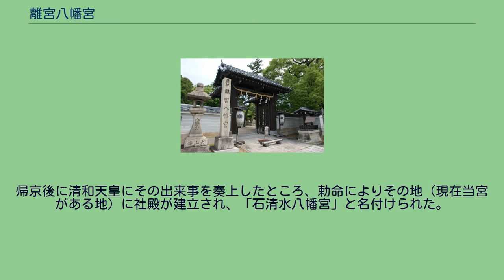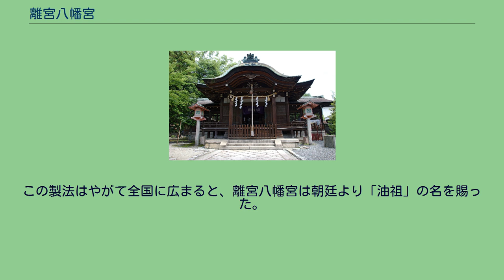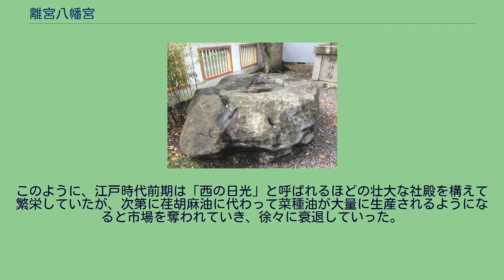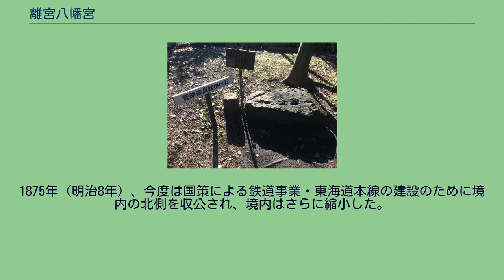離宮八幡宮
離宮八幡宮（りきゅうはちまんぐう）は、京都府乙訓郡大山崎町にある神社。
石清水八幡宮の元宮であるとされている。
また、製油発祥の地である。
社伝によると、貞観元年（859年）、清和天皇は神託により国家鎮護のために宇佐八幡宮から八幡神を勧請し、平安京の守護神として奉安しようと考えた。
そして大安寺の僧行教が豊前国に使わされ、八幡神とともに山崎の津（当時の淀川水運の拠点港）に戻ってくると、神降山（天王山）に霊光を見、その麓である当地にあった岩の間から清水が湧いているのを見た。
帰京後に清和天皇にその出来事を奏上したところ、勅命によりその地（現在当宮がある地）に社殿が建立され、「石清水八幡宮」と名付けられた。
しかし、すぐに対岸の男山に新たに石清水八幡宮が建立されたため、西国街道に面している当宮はこの地が嵯峨天皇の離宮「河陽（かや）離宮」の跡地でもあったこともあり社名を離宮八幡宮と改めた、としている。
平安時代には神仏習合により、境内の東側に神宮寺が建立されている。
また、貞観年間（859年 - 877年）に当宮の神官が神示を受けて「長木」（てこを応用した搾油器）を発明して荏胡麻（えごま）油の製造が始まったことから、日本における製油発祥の地とされている。
この製法はやがて全国に広まると、離宮八幡宮は朝廷より「油祖」の名を賜った。
その後、鎌倉時代に大山崎油座の制度ができると離宮八幡宮は全国の荏胡麻油の販売権を独占し、諸国の油商人は離宮八幡宮の許状無しには油を扱うことはできなくなった。
しかし、戦国時代には織田信長などが楽市・楽座の政策をとり、離宮八幡宮の許可を得ないで勝手に油を扱う商人が増えると当宮の収入は減り、経済的打撃を受けた。
寛永12年（1635年）には江戸幕府第3代将軍徳川家光の命により、山城国長岡藩主永井直清が奉行となって社殿が再建され、多宝塔が新たに建立されている。
このように、江戸時代前期は「西の日光」と呼ばれるほどの壮大な社殿を構えて繁栄していたが、次第に荏胡麻油に代わって菜種油が大量に生産されるようになると市場を奪われていき、徐々に衰退していった。
元治元年（1864年）に禁門の変（蛤御門の変）が勃発すると、離宮八幡宮に長州藩の屯所が置かれたり、真木保臣らが天王山に立て籠もったこともあり、会津藩や新撰組などの幕府軍の攻撃を受け、多くの商家とともに離宮八幡宮はほとんど焼失した。
明治時代になると、神仏分離によって神宮寺が廃寺となり、当宮の境内の西側が大阪府に割譲された。
その後、府社に列せられている。
1875年（明治8年）、今度は国策による鉄道事業・東海道本線の建設のために境内の北側を収公され、境内はさらに縮小した。
1879年（明治12年）に崇敬者の寄進により社殿が再建される。
1986年（昭和61年）に製油メーカーを中心として「油祖離宮八幡宮崇敬会」が設立されている。